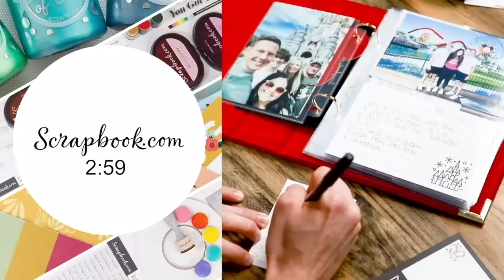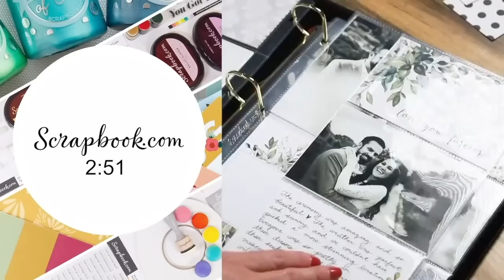You'll Be STUCK on THIS Craft Product!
Your new favorite glue for crafting is here! The Artis Glue was created by Scrapbook.com and will be your go to adhesive for all of your papercrafting projects!

Be sure to subscibe to Lauren Taylor's YouTube channel here: @laurentaylormade

- SUPPLIES -
Learn how to unwarp a Magic Mat and more care tips
Check out this helpful article! Magic Mat Care & Cleaning Tips
You can find machine compatibility on the individual product pages

📱 Join our VIP Text to be updated on free products, exclusive live events, and special offers!

🥳 Our Livestream Parties are a BIG DEAL! Don't miss out on any of the fun! 🥳

 2NEPNYASZ1RY6MHO